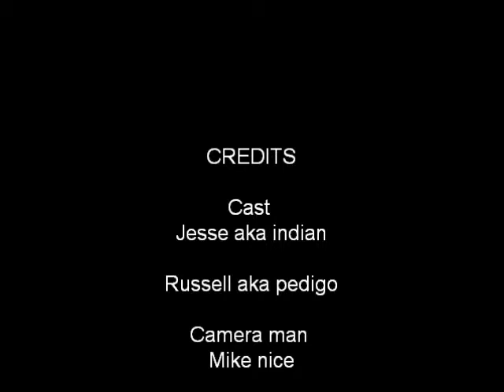Stupid behavior boys: nippel clamp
stupid stuff